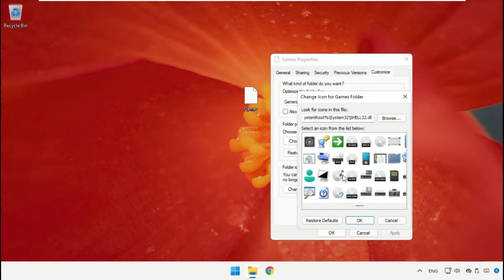如何在 Windows 11 中更改文件夾圖標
Tutorial : [ 如何在 Windows 11 中更改文件夾圖標 ]